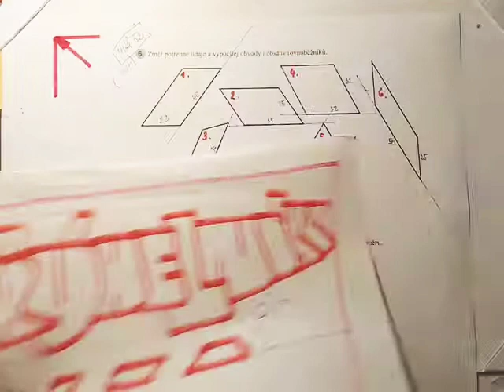Čtyřúhelník 52 o,S rovnoběžníku.